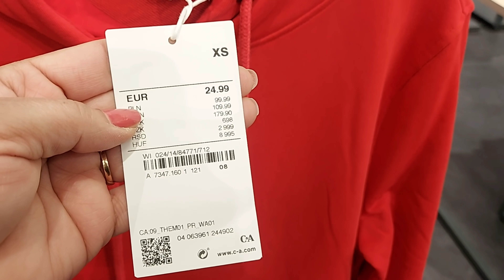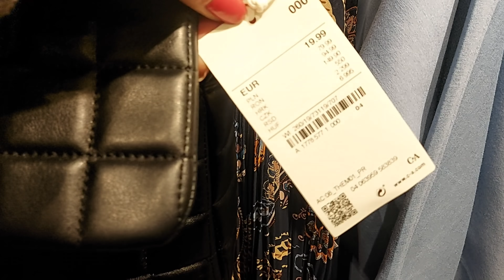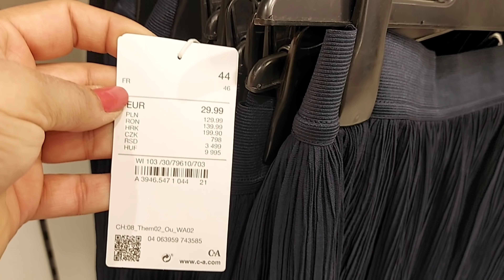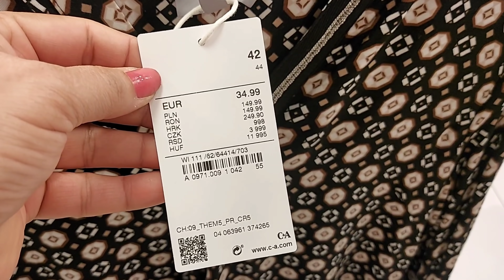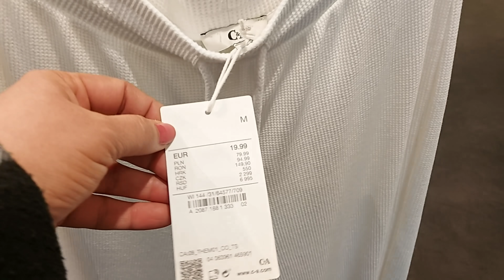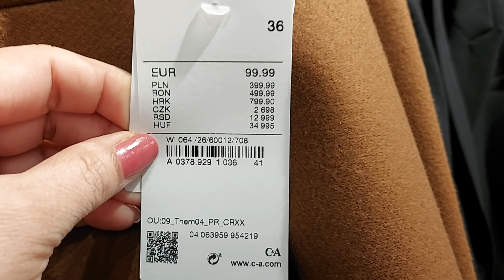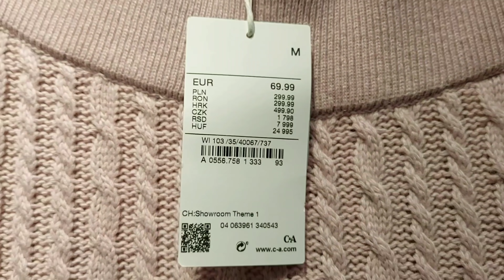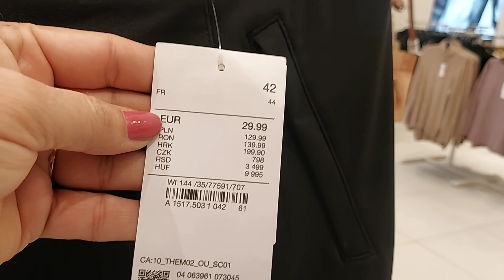C&A WOMEN'S NEW COLLECTION / OCTOBER 2021